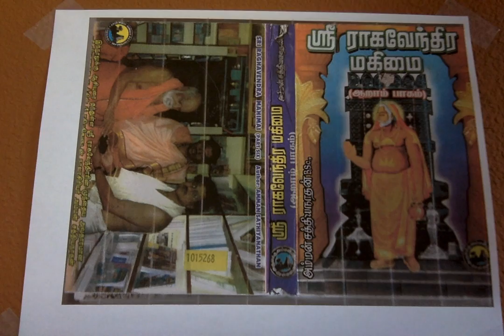Sri Raghavendra Mahimai 6 சென்னையில் ஸ்ரீ ராகவேந்திரரின் முதல் பிருந்தாவனம்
சென்னையில் ஸ்ரீ ராகவேந்திரரின் முதல் பிருந்தாவனம்